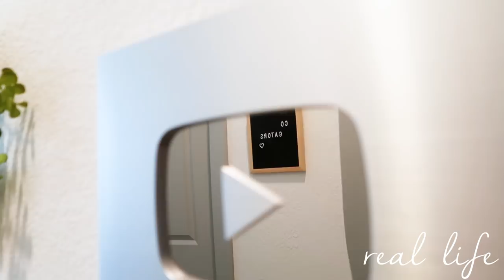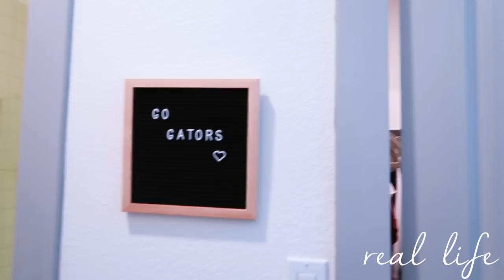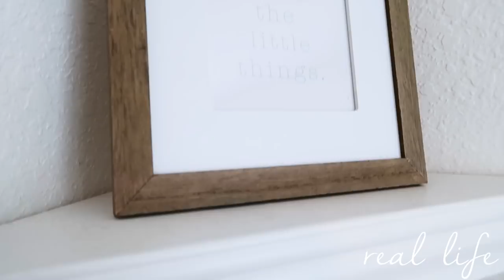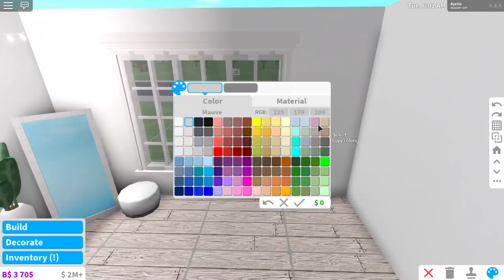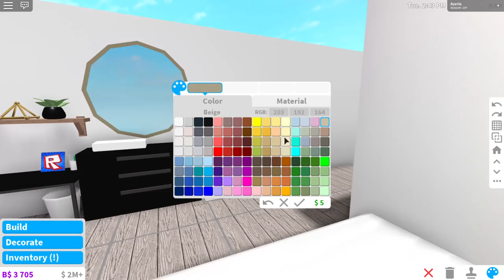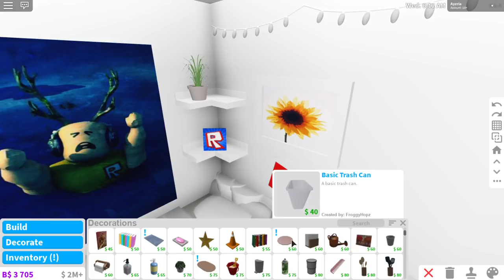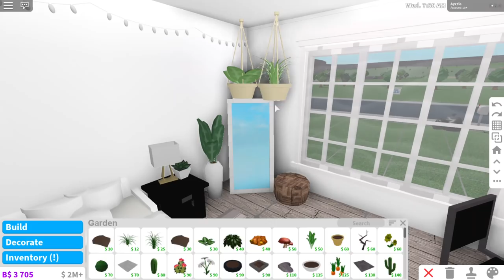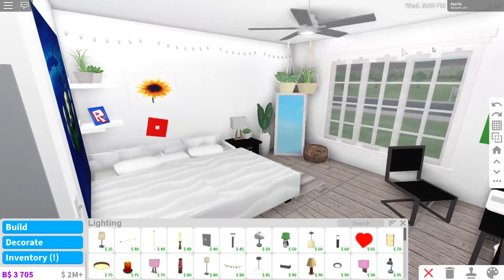My Real-Life College Bedroom | Roblox Bloxburg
♡OPEN ME

this has been requested for a super long time (i started college like 6 months ago) buuuut i took a while to decorate my room so i couldn't do itttttt -- it's still not completely done so i filled in some empty spaces with what i planned on putting in them so if you see some obvious differences that's why!

obv tried my best but making things from real life into bloxburg always ends up a fail for me lol

value: 30,668

USE CODE "AYZRIA" when purchasing robux or premium on roblox!

♥ anyone i see in game with my clothing will get a follow!!

from the seaside - awn ☆ pretty lies - thomas gresen ☆ summertime - erik lund ☆ takayama - niwel ☆ memories of you - dayfox